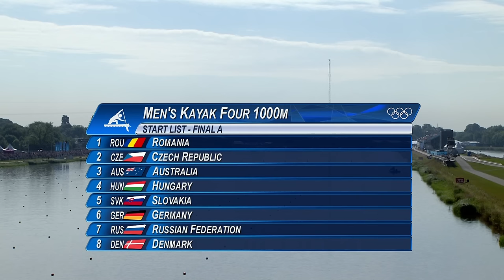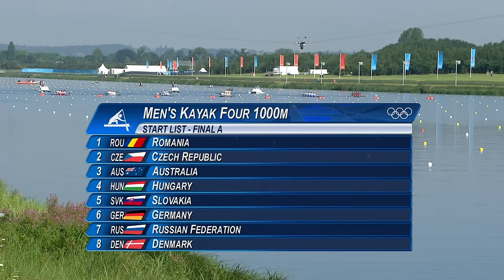Australia Gold - Men's Kayak Four 1000m | London 2012 Olympics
Highlights of the Men's Kayak Four 1000m final in which Australia won Gold during the London 2012 Olympic Games.